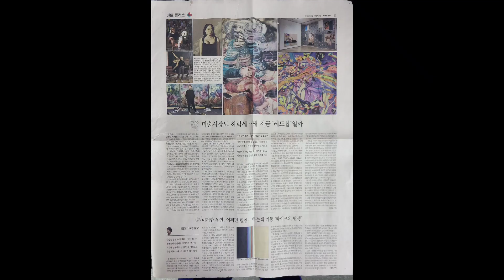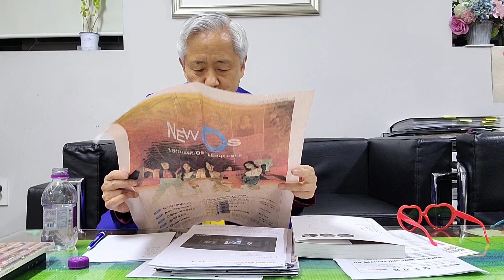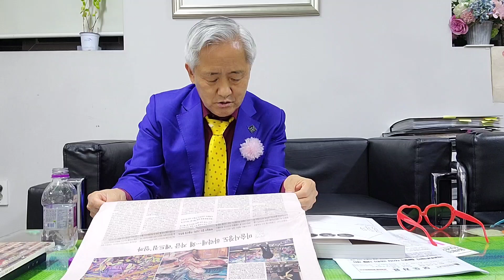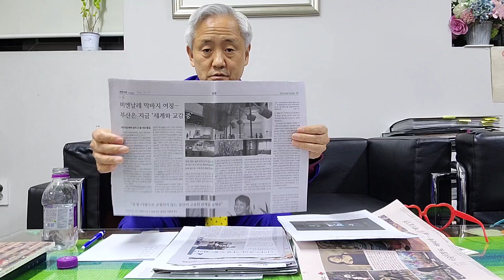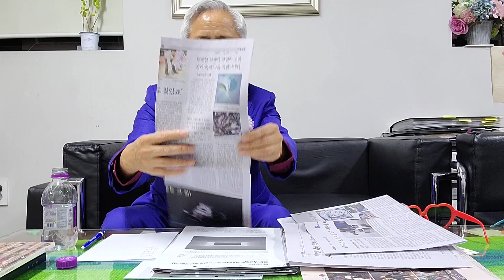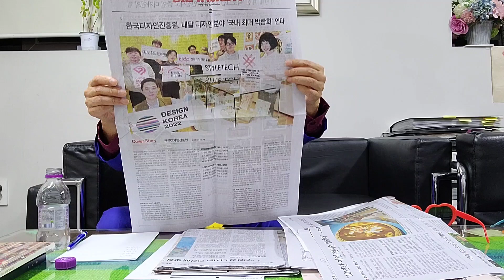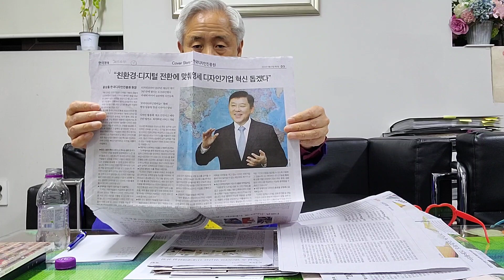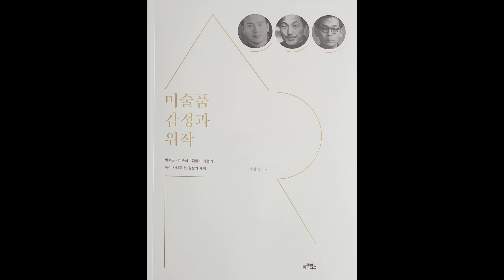(미술계소식 22-1027)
2012년 시작해 2021년까지 10회를 치른 '올해의 작가상'은  총 40명의 작가가 'SBS문화재단 후원 작가'로 탄생했다. 국립현대미술관은 "세계가 주목할 만한 한국작가를 발굴 육성하는 국내 대표 현대미술 시상제도로 자리매김했다"고 분석했다.